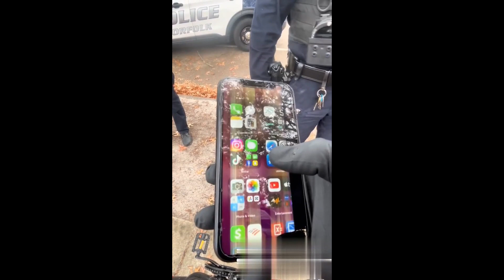Norfolk Police Officers Scorpion unit racial profiling and misconduct on Thanksgiving day Nov 2023!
Black lives matter 757 and their affiliates retain all rights to the clips and stories used in this non-profit video; used under Copyright section 107 of the Copyright Act 1976, allowance is made for “fair use” for purposes such as criticism, comment, news reporting, teaching, scholarship, education, and research.